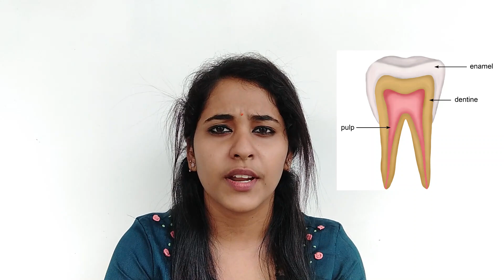പല്ല് പുളിപ്പ് എങ്ങനെ വരുന്നു?? പരിഹാര മാർഗങ്ങൾ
Hai everyone,
I'm Anjana, dental student. This channel includes dance, beauty tips, cooking, travel, so on... If u lyk dis channel dont forget to lyk and share..This channel was born out of my craze to try new things and to share it with you.

I hop this is a very useful video for everyone. Comment ur suggestions!!